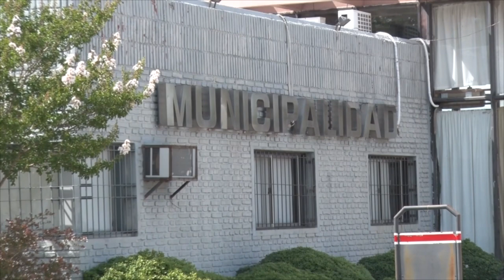ROBERTO CASARI SECRETARIO DE GOBIERNO NADA DEBE CAMBIAR, DEBEMOS SEGUIR TRABAJANDO JUNTOS